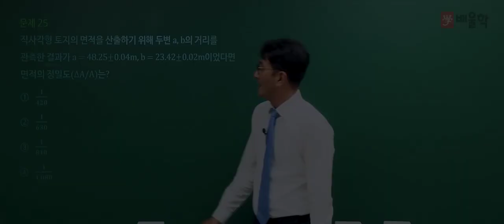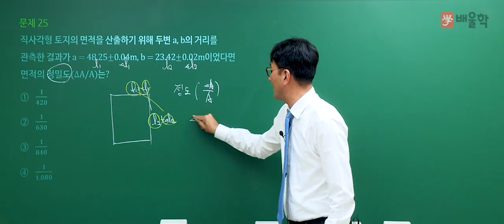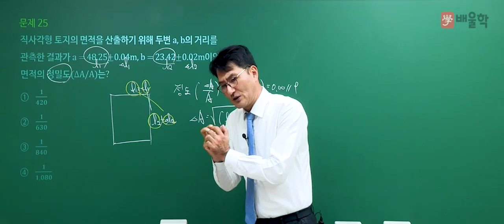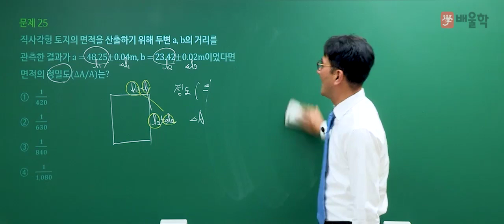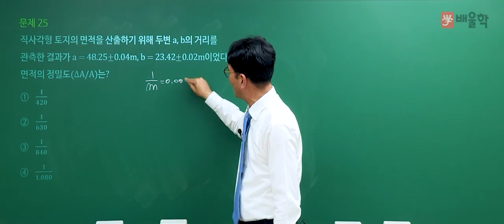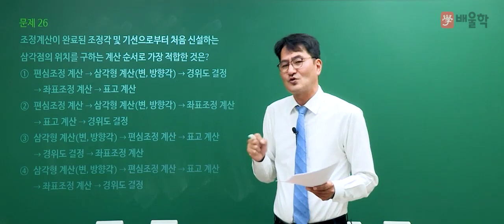[토목기사 필기] 2021년 1회 필기 기출 풀이 2과목 측량학2 - 박용복 교수님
20년 강의경력 노하우, 토목기사 베테랑 박용복 교수님의
2021년 1회 토목기사 필기 2과목. 측량학 기출문제 해설 강의!